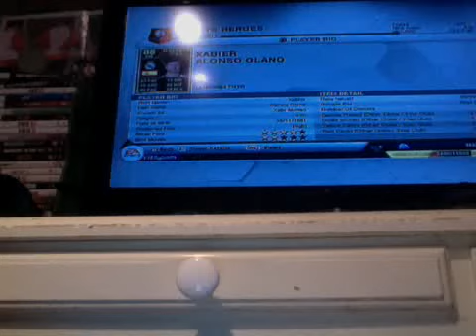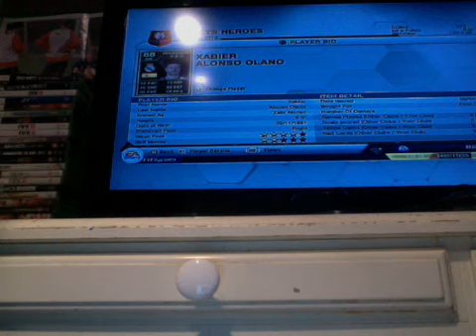Xavi Alonso Inform Review